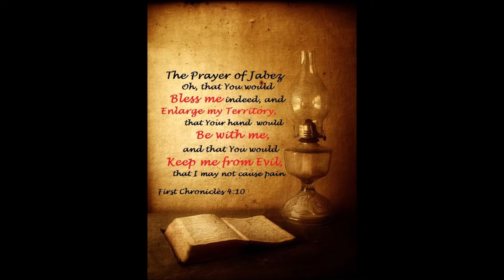Sunday PM Worship - December 29th, 2019 - "The Prayer Of Jabez"